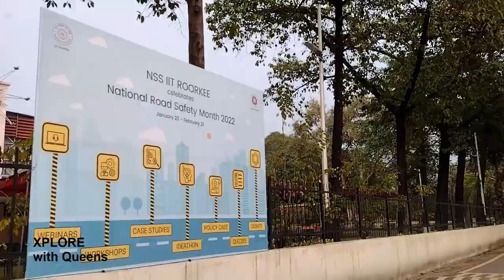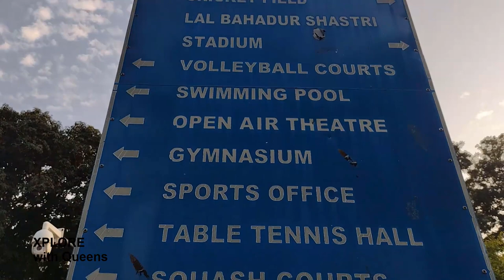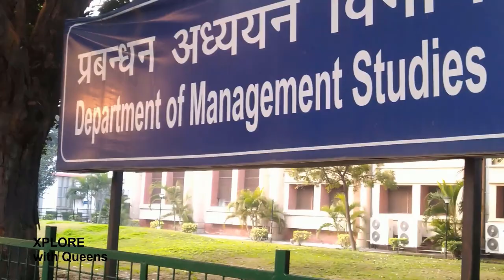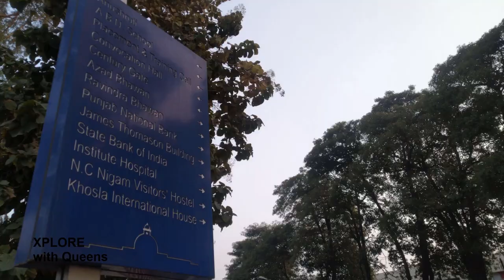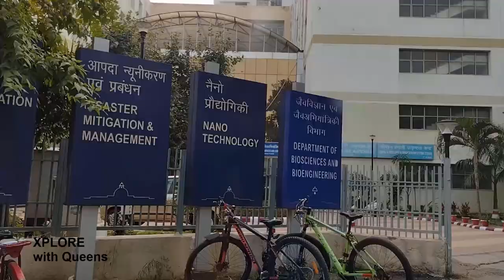IIT Roorkee| Indian Institute of Technology Roorkee| IIT Roorkee Campus Tour 2022| Roorkee city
Indian Institute of Technology Roorkee, IITR is a technical and research university located in Roorkee, Haridwar district, Uttarakhand, India. It was formerly known as University of Roorkee (1949–2001) and Thomason College of Civil Engineering (1847–1949). Established in 1847 in British India by the then lieutenant governor, Sir James Thomason, it is the oldest technical institution in Asia. The main campus in Roorkee has an area of 365 acres and in this video, you can see the beautiful campus, departments, hostels and some facts about IIT Roorkee.